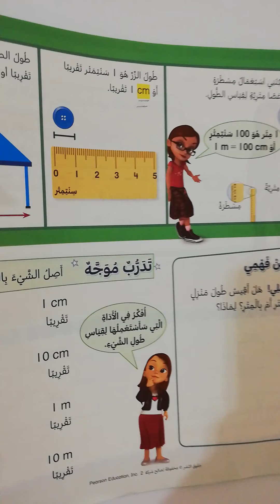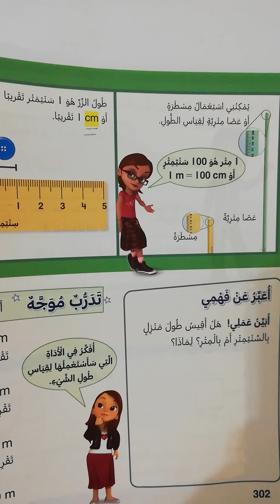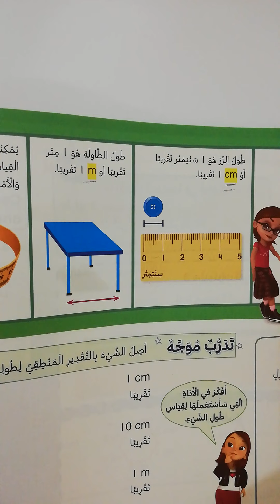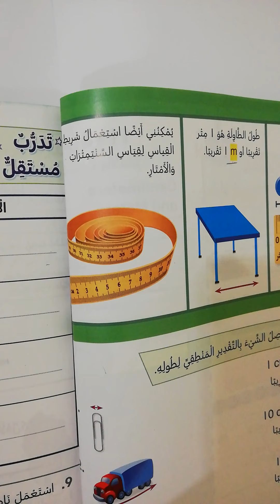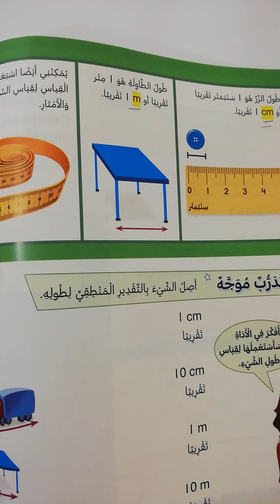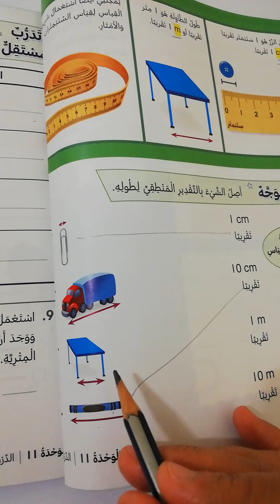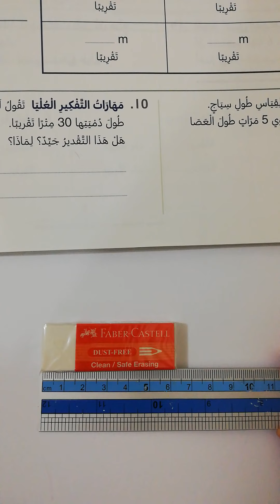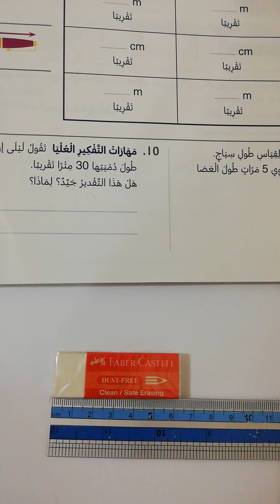الصف الثاني - الرياضيات - السنتمترات والامتارالجزء 1‎